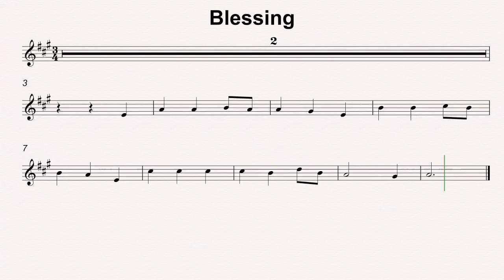A Maj 34 Blessing 60bmp